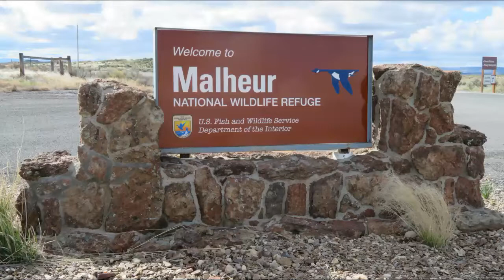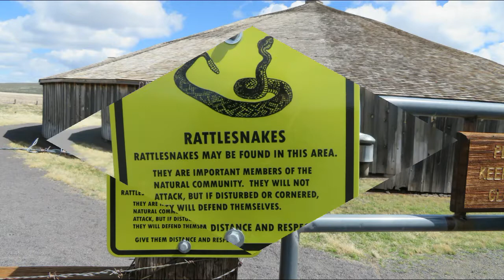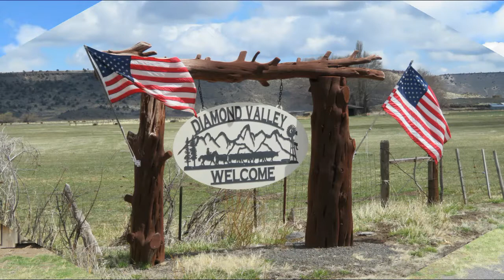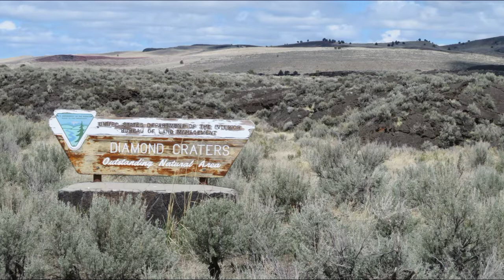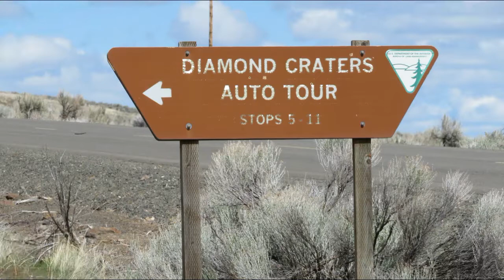Malheur National Wildlife Area and Harney County, Oregon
We journey to Harney County in Oregon to visit the Malheur National Wildlife Area. We also included in our trip a visit to the Pete French Round Barn State Park, a trip thru the Diamond Craters National Area, and a nice drive thru Diamond Valley.
The highlight of the trip was the lucky chance to observe a small group of the South Steens Mustangs.